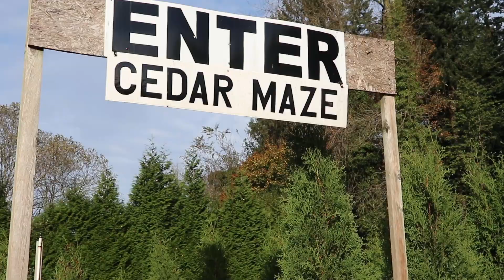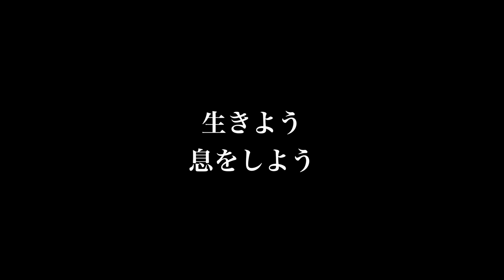カナダ旅行！紅葉見に行こうよう。秋の楽しみ方！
ネットショップ遊びに来てね！